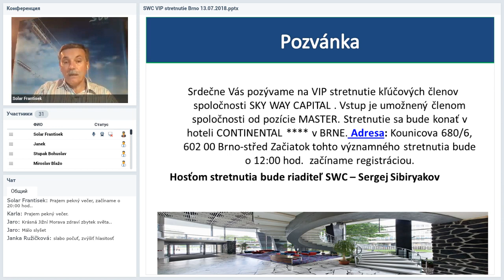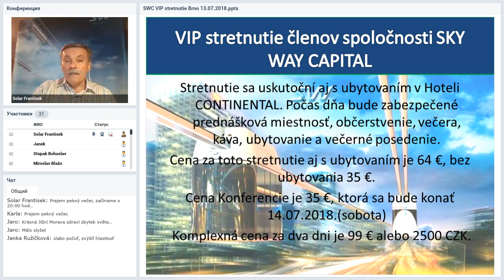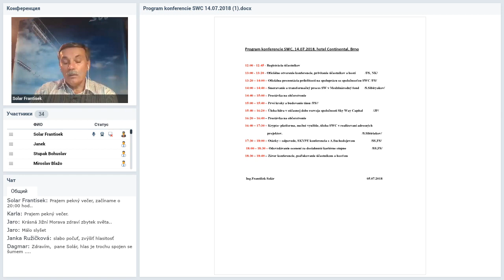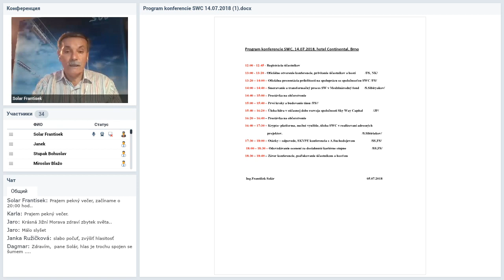Вебинар от 12.07.2018. Technický webinár pre registrovaných členov projektu SkyWay. Чехия/Словакия.